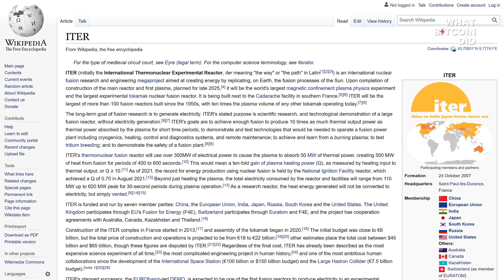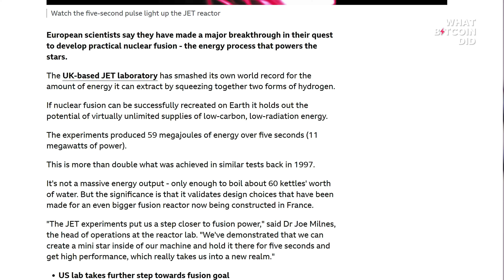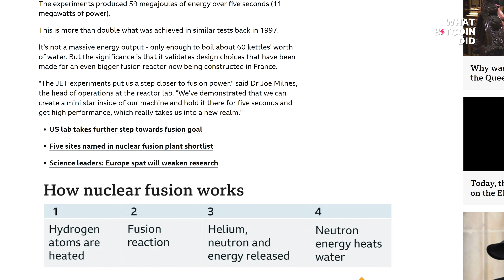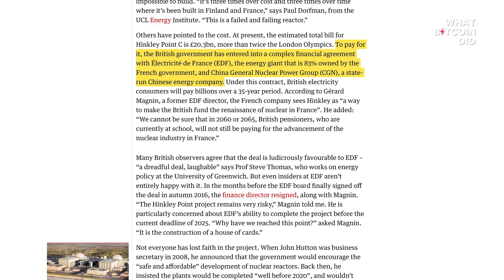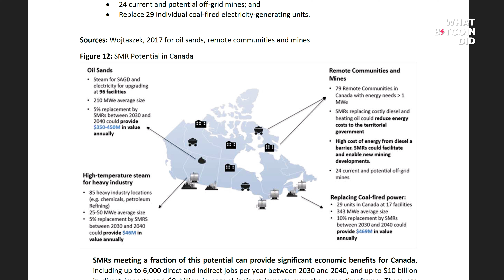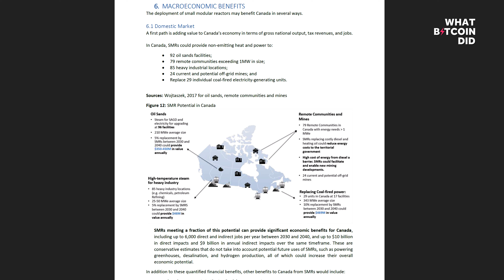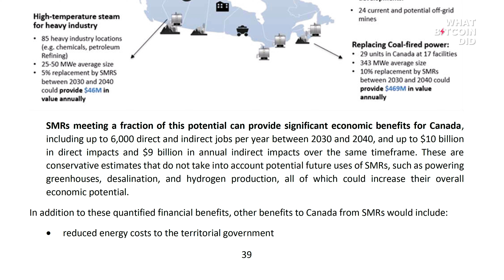Mining Bitcoin with Nuclear Energy with Ryan MacLeod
Ryan MacLeod is a Bitcoiner working in the reactor research and safety programs at Canadian Nuclear Labs. In this interview, we discuss the importance and safety of nuclear energy, and how Ryan is trying to orange pill the nuclear industry by showing how Bitcoin aids the economic case.

TIMESTAMPS:
00:00:00 Introduction
00:02:04 How a nuclear researcher got into Bitcoin
00:10:57 Operating & building nuclear reactors
00:17:45 Small Modular Reactors (SMRs)
00:21:49 Slowdown in nuclear reactor investment
00:26:05 Nuclear accidents vs nuclear safety
00:36:25 Nuclear fuel & waste
00:48:18 When fusion energy?
00:52:18 Bitcoin helps the economics of nuclear
01:02:09 SMR roadmap

“Bitcoin mining can be plugged into the existing nuclear fleet as it and shore up the economics right now, because a lot of the reactors that are being shut down are because they’re not economically competitive on a grid that has a large share of wind and solar.”
— Ryan MacLeod

The growing consensus is that nuclear energy needs to play a critical part in providing society's energy needs. It is both a low-carbon energy source, energy-dense, and (dependent upon operation) reliable. And yet, nuclear only provides 10% of the world’s energy needs, down from 18% in 1996. Whilst the IAEA forecasts only a 12% contribution by 2050 in its high-case projection.

The issue to date has been the safety concerns regarding nuclear energy. High-profile accidents have clouded the public’s perception of the nuclear industry and influenced anti-nuclear policies in numerous countries. The build-out of new nuclear capacity dropped significantly after Chernobyl, an accident that some feared had come close to making half of Europe uninhabitable.

The reality is that Chernobyl was an accident unlike any other, which indicated the malaise of a waning superpower, rather than an industry that was inherently dangerous. Since then, reactor technology and the treatment of waste have continued to improve. We are now on the cusp of countries being able to roll out Small Modular Reactors that are cheaper, safer and more scalable than existing designs. It has the potential to revolutionize nuclear power just when we need it.

And yet, the economics of nuclear energy are still challenging. High capital costs mean that nuclear facilities need to have a high capacity to make the investment worthwhile. Cheaper energy from solar and wind are adding to the complexity of the issue. There are other uses for nuclear energy that can be monetised, but these have their own specific infrastructure and operational requirements.

This is where Bitcoin mining could provide a bridge. It eliminates the concept of surplus baseload generation, bolstering the economic bottom line of both old and new reactors. And it can do this from day one. So, could Bitcoin mining be the catalyst for a renaissance of the nuclear industry? If so, it will be young professionals such as Ryan MacLeod who are helping to lead the change.